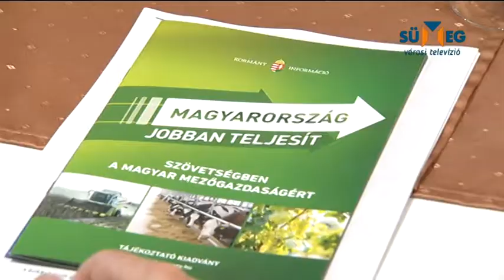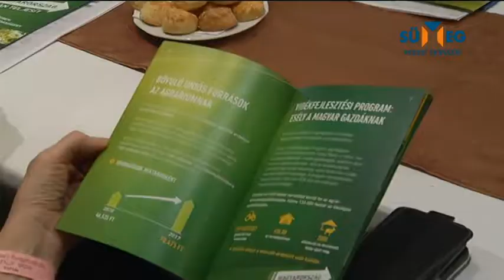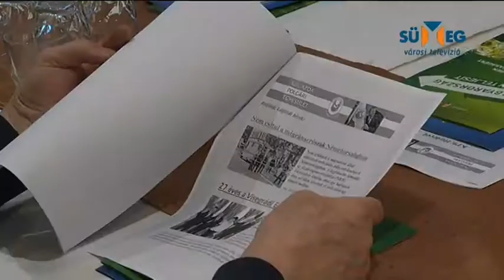Szakmai fórumon tanácskoztak a gazdák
A sümegi és Sümeg környéki gazdák gyűltek össze arra a fórumra, mely a mezőgazdaság jövőjéről szólt. Részt vett a tanácskozáson Turi-Kovács Béla országgyűlési képviselő, a Kisgazda Polgári Egyesület elnöke és Fenyvesi Zoltán, a Veszprém Megyei Önkormányzat Közgyűlésének alelnöke is.